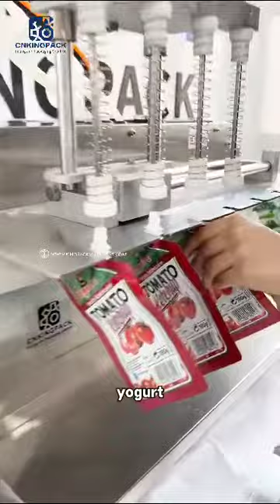Soyabean milk/Juice/Beverage Filling Machine#fillingmachine#liquidfiller